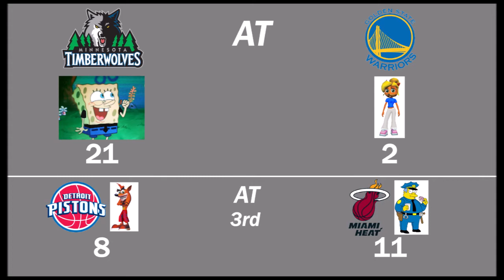NBA 2K13 Tournament 2 Part 2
NBA 2K13 Tournament